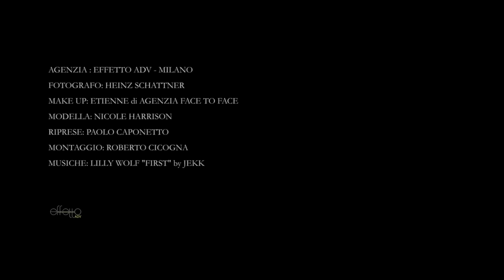Lingerie française de luxe LISE CHARMEL 2018 Printemps été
Nouvelle collection lingerie de la marque Lise charmel saison printemps été 2018.